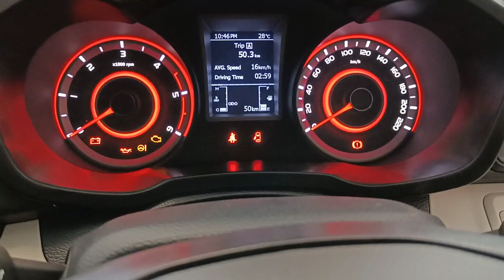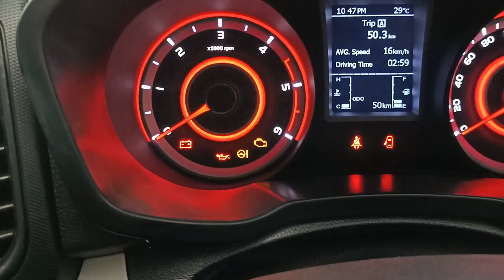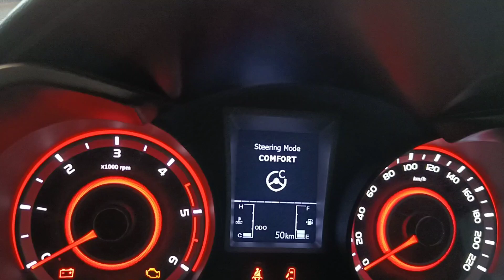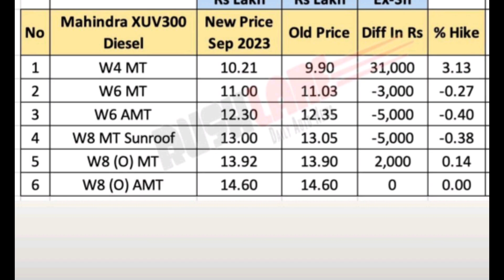Mahindra XUV300 New model 2023 - कीमत हो गई कम✅ xuv300 W6 variant on road price features review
Mahindra xuv 300 is the sub 4 mtr compact suv in india